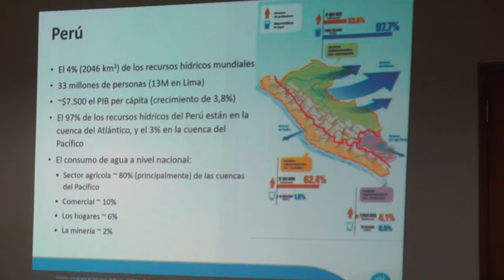NELSON CHUI SE REUNE CON DELEGACIÓN DE LA ORGANIZACIÓN CIENTÍFICA E INDUSTRIAL DE AUSTRALIA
Analizan la posibilidad de trabajar proyectos vinculados a la Gestión de Riesgos en las cuencas de la región Lima

GOBERNADOR NELSON CHUI SE REUNE CON DELEGACIÓN DE LA ORGANIZACIÓN CIENTÍFICA E INDUSTRIAL DE AUSTRALIA

El gobernador regional Nelson Chui Mejía recibió la visita de una delegación de profesionales de la Organización Científica e Industrial de la República de Australia, que laboran en el Perú.

Durante la reunión se analizó la posibilidad de encaminar un trabajo vinculado a la Gestión de Riesgos, en las siete cuencas hidrográficas de la región Lima, que no han sido considerados por la Autoridad para la Reconstrucción con Cambios.

Es por ello, que el mandatario regional propuso una mesa de trabajo conjuntamente con la Autoridad Nacional del Agua - ANA, que se desarrollará la próxima semana, con la finalidad de dejar los lineamientos y alcances para prevenir las emergencias.

Los avances que se consigan hasta fin de año, serán proporcionados a las nuevas autoridades que se instalen, para que continúen avanzando en las acciones orientadas a mitigar los embates de la naturaleza, como la ocurrida con el Fenómeno El Niño Costero en el 2017.

Huacho, 28 de setiembre del 2018